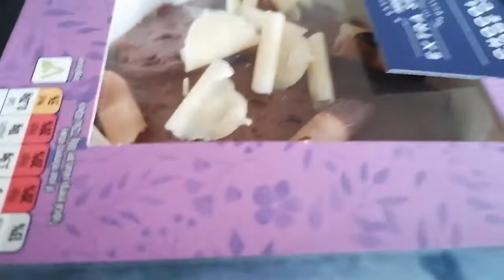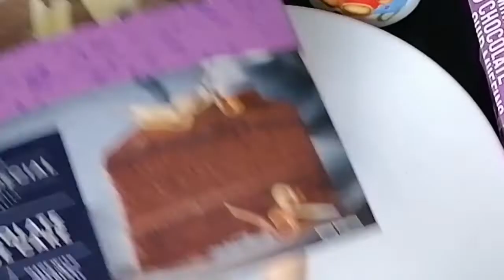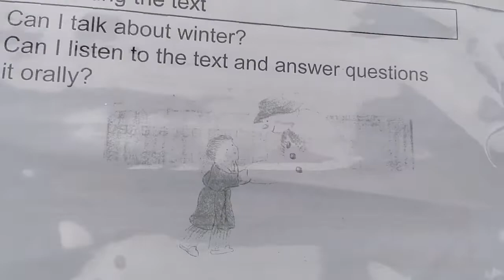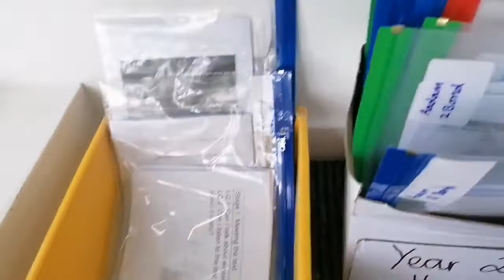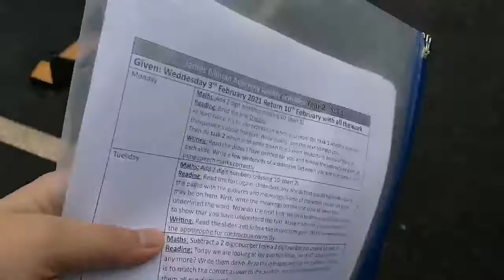School Routine completely Disturbed Because of covid-19 |school study in UK.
Iss vlog main ap dekhen gey k kitna Mushkil ho gaya hai corona ki waja se,Aisha kesy study karti hai lockdown main.